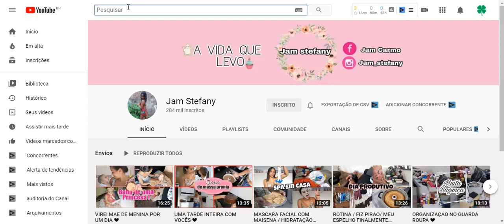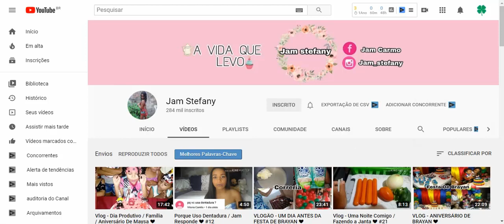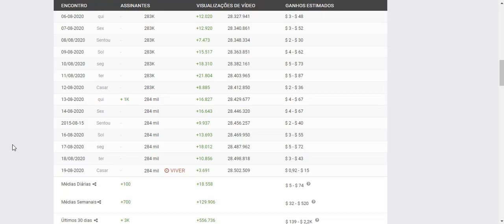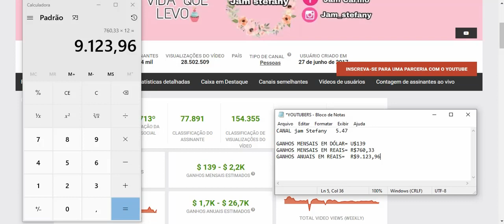Quanto Ganha Jam Stefany? 2020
Quanto Ganha Jam Stefany?

YOUTUBERS.